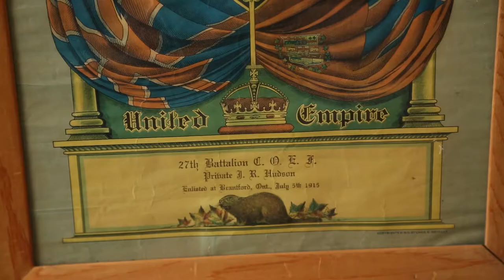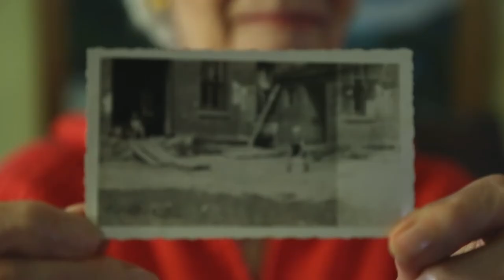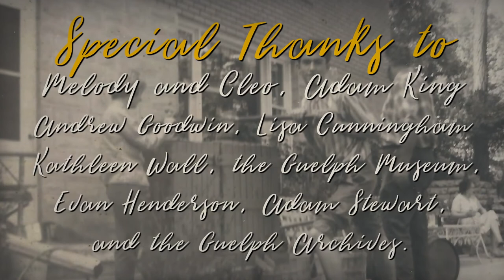Guelph Public Library 'Our Stories' with 107 year old Pearl Petrany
The Guelph Public Library is proud to present "Our Stories." Enjoy these 8 mini-film shows about 8 local Guelphites filmed by 8 local film makers as part of our Canada 150 celebrations.

Who are we? Two World Wars, the Great Depression, advancements in technology as we know it today, Henry Hudson, and motorcycles - it's safe to say Pearl Petrany has had quite a life. This short documentary will give you a brief glimpse into this amazing woman and her 107 year legacy. Filmed by Nicholas Brown.

Andrew Goodwin, Our Stories project manager and owner of beautifulguelph.com, shares, "Guelph is full of people who have fascinating stories, and is also home to many story-tellers. This film-festival connects these two groups, and the result is an eclectic collection of unique short films. We have Phil Maurion from Blackline Films telling the story of the Sleeman family, Dave Horst from dh productions speaking to Guelph's propensity towards environmental stewardship, Elia Morrison helps tell author Adwoa Badoe's story about her experience as an advocate for afroculture, and Sandy Clipsham from Forever Tree Films discusses Guelph's role in the refugee crisis with Jim Estill. In addition, Angus McLellan, who is a leader and instructor in Guelph's film scene, speaks to author Thomas King about modern indigenous Canada, Nicholas Brown speaks to the family of one of Guelph's oldest citizen, Erin MacIndoe Sproule explores francophone culture in Guelph, and I (Andrew) have the honour of telling a bit of the story of William Winegard, who is a WWII vet, former University of Guelph president, and former member of Parliament. We've been fortunate enough to have this opportunity to connect a small sampling of compelling Guelph citizens to local creatives, and we're excited to share 8 short-films that tell a few Guelph stories, a few of Our Stories."

This project was funded by the Government of Canada. Financé par le gouvernement du Canada.